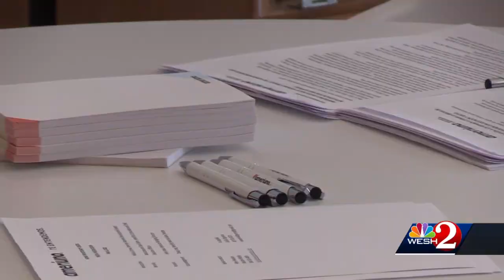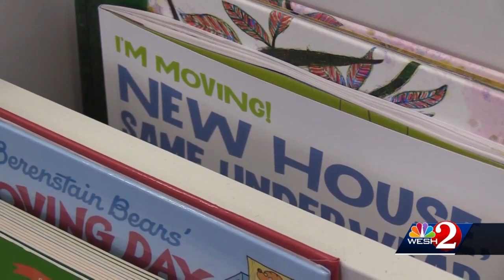Central Florida organization helping local Hispanic population buy homes